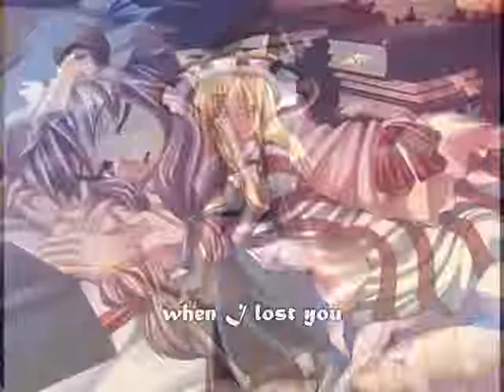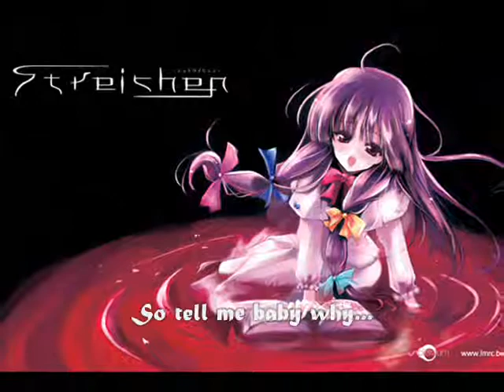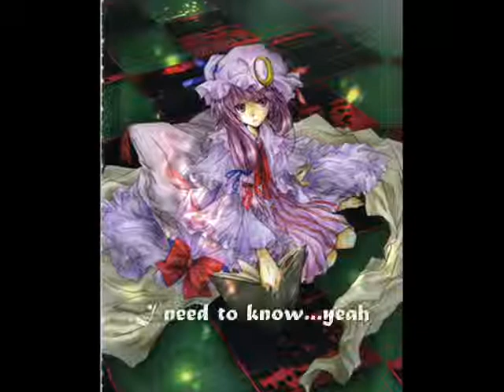[Touhou] Patchouli Classic Video - 20 Good Reasons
re-upload 5

a classic.. one of my first videos.  enjoy.